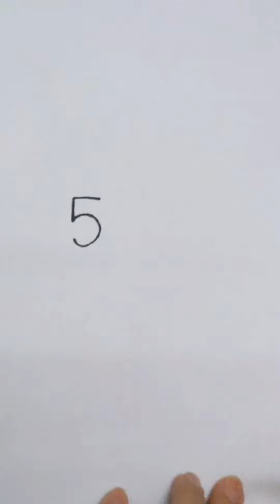How to Draw Cute Squirrel And Lion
Welcome to our delightful drawing tutorial, where we will be exploring the animal kingdom through art! Today, we have not one, but two adorable creatures to bring to life on paper: a cute squirrel and a majestic lion. Get ready to unleash your creativity as we embark on this exciting artistic journey together.

Would your kids like to have their art featured ?